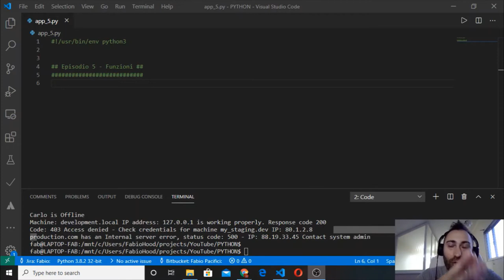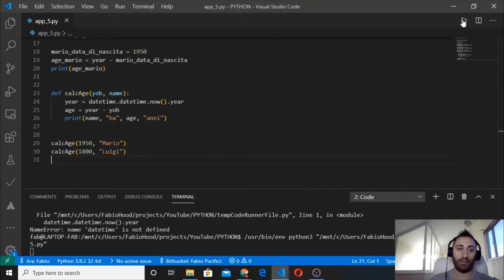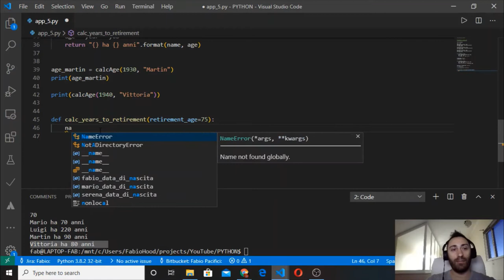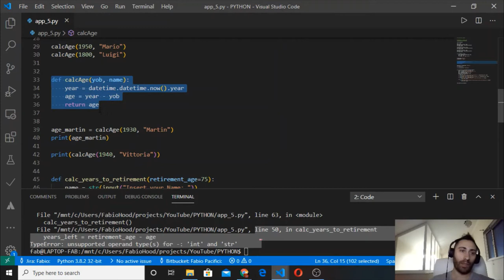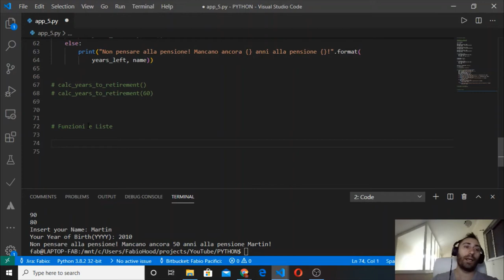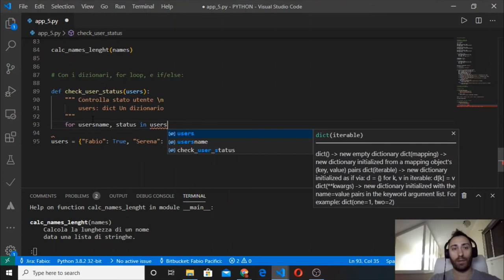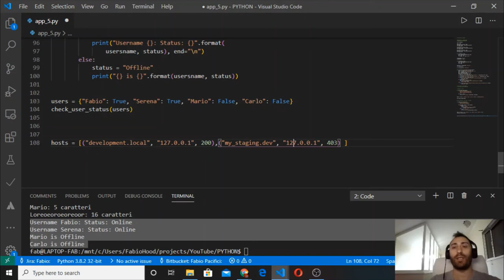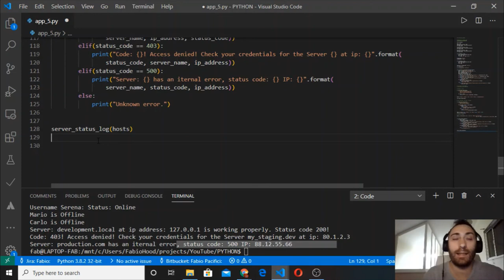🇮🇹 Corso Python 3 - Le Basi 2020 | Parte #5 - Lavorare con le Funzioni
🐍Episodio #5 per studiare cosa sono le funzioni, come crearne una e come usarla.

Vi consiglio di guardare i video precedenti altrimenti non ci
capite un cazz*.

📌 In questo episodio - Le Funzioni:
    - Cosa sono le funzioni
    - Come definire una funzione
    - Come usare una funzione
    - Alcuni esempi di funzione
    - Funzioni, strumenti di controllo e strutture dati di base.

👌Questo e-learning gratuito e' sicuramente per te se sei un'odierno smanettone o sogni di diventare un nerd nel futuro e durante questa quarantena hai la fortuna di restare a casa tutto il giorno non essendo infermiere, corriere, operaio, netturbino, ecc, ecc..
Non occorre avere precedente esperienza di programmazione ma soltanto una connessione internet e un computer, windows, mac o linux.

🤓Io che ti guido alla scoperta del "Pitone" mi chiamo Fabio, sono un full-stack ethical developer, vivo e lavoro in Inghilterra ma torno virtualmente in Italia per esservi vicino come posso in questa tragedia del virus covid-19.

👑 Grazie a Serena Pecci per la collaborazione nella stesura e revisione dei testi scritti. 👑